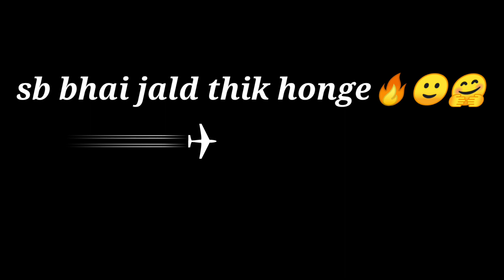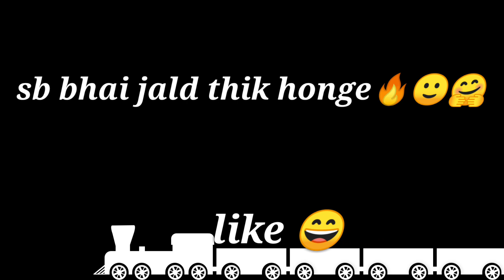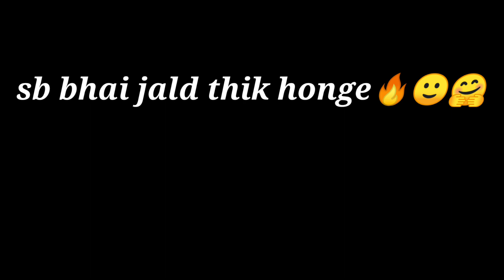What is the main cause of varicocele?||Is varicocele can be cured?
verecocele treatment reddit
scrotum verecocele natural treatment
varicocele natural treatment tips
verecocele natural treatment YouTube
testicular verecocele natural treatment
verecocele testical natural treatment
verecocele treatment in Urdu
verecocele in Urdu
verecocele naturally treatment Yoga
yoga for verecocele treatment
left testical verecocele treatment
verecocele natural treatment in Malayalam
mild verecocele natural treatment
natural treatment of verecocele
verecocele treatment in Malayalam
verecocele cure naturally diet and lifestyle
natural treatment of verecocele in India
herbal treatment of verecocele
home remedies of verecocele
verecocele natural treatment quora
verecocele natural treatment in Hindi
verecocele natural treatment in home in Hindi
verecocele treatment hindi
verecocele natural treatment in English language
verecocele treatment in home English subtitles
verecocele cure kit
natural verecocele kit review in india
natural treatment of verecocele kit amazon
verecocele cure kit prize in Pakistan
verecocele vitamin c is best in dubai
vitamin C is beneficial for verecocele
kengal exercise for verecocele
male infertility problem
low sperm count
testis small
left testis is small
natural verecocele cure kit in Philippines
verecocele cure at home in Philippines language
verecocele treatment cost in Canada
verecocele best review surgery in Canada
verecocele cure naturally Russia
best verecocele cure kit in Bangladesh
verecocele 3rd grade cure naturally
is grade 2nd of verecocele can cure
verecocele ghar par thik kre
verecocele nasso me soojan
verecocele kyu hota hai
Verecocele me konsa supporter phne
verecocele Hindi
1st grade need surgery
1st grade verecocele treatment in hindi
how to cure verecocele
verecocele case infertility
verecocele
haydrocele
treatment for verecocele 3rd grade
treatment of 4rth grade of verecocele
verecocele 4rth grade cute naturally
homeopathic remedies for verecocele
Ayurvedic medicine for verecocele
Ayurvedic r422 review for verecocele
verecocele cure naturally
verecocele diet and lifestyle
verecocele medicine
naturally treatment of verecocele
medicine of verecocele
verecocele cure naturally
veins swelling
swelling
R42 medicine
cure naturally
verecocele
male infertility
nasso me soojan
nasso ki soojan thik kre
kengle exercise

definitely u will cure guys...beleive me I give u guarantee that u will cure
follow my videos and life style u will cure ...

I don't need subscriber, u only follow this diet only once. if u got any results then u would believe me...

Note:This channel  does not promotes aur encourage any illegal eligible activities and all content provided by this channel is meant for educational and entertainment purposes only..